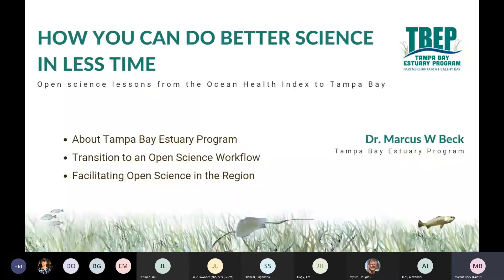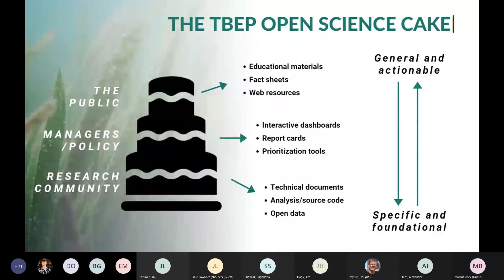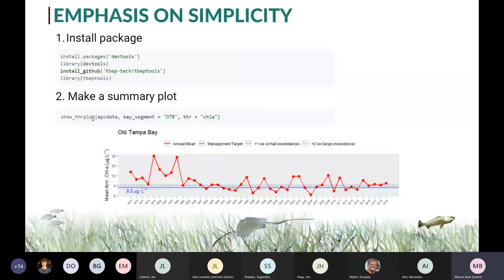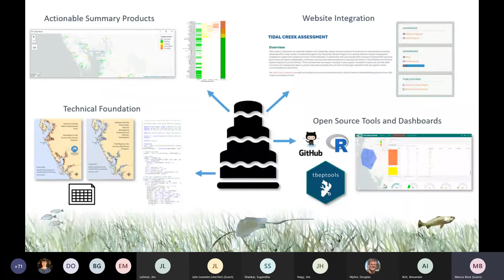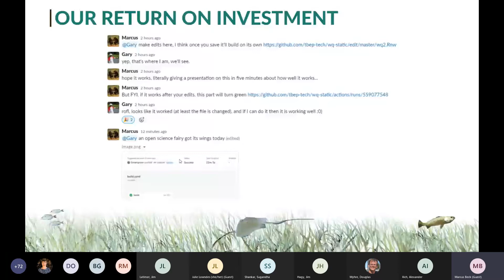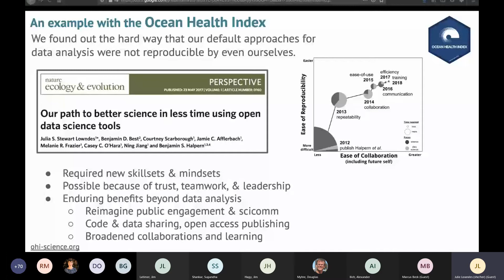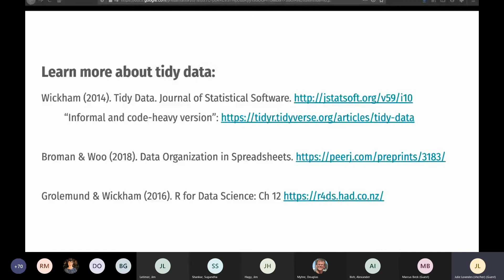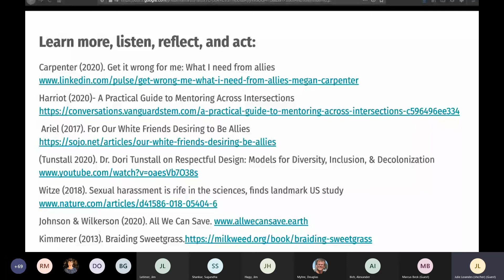Julia Lowndes, UCSB / Marcus Beck, TBEP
How you can do better science in less time: Open science lessons from the Ocean Health Index to Tampa Bay